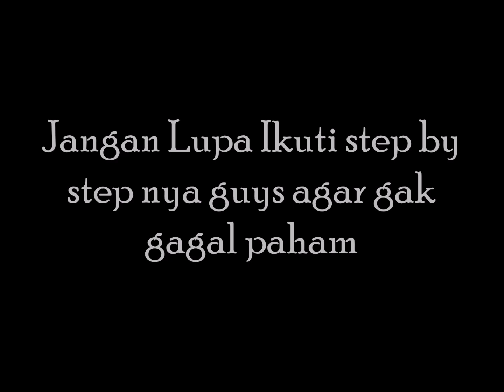Tips and Trick Dream team Nation Prancis game top football manager#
Tips and Trick Dream team Nation Prancis game top football manager# dream team nation prancis, intinya harus jeli melihat situasi pertandingan karena setiap lawan memiliki taktik berbeda, team yang saya susun di atas sudah cukup bagus untuk bisa bersaing